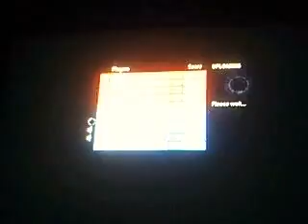Halo 3 beta footage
Yet another video of me playing the beta.